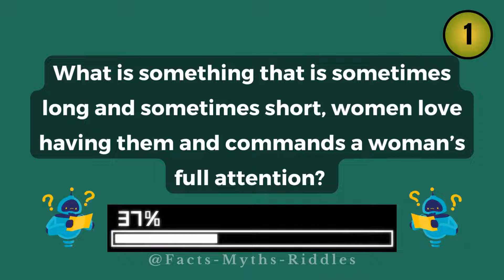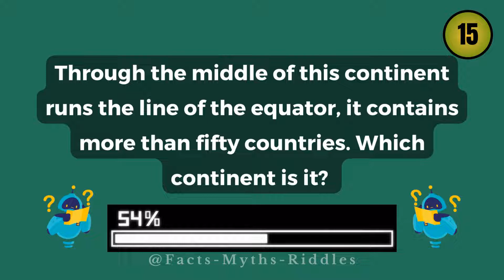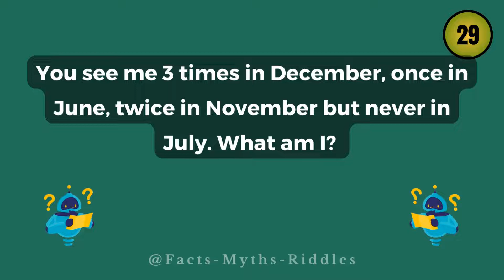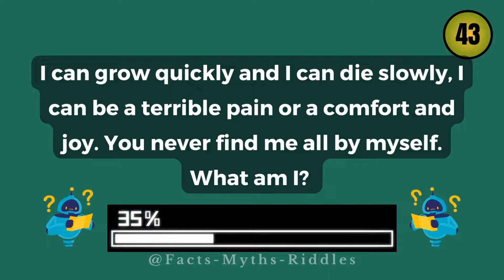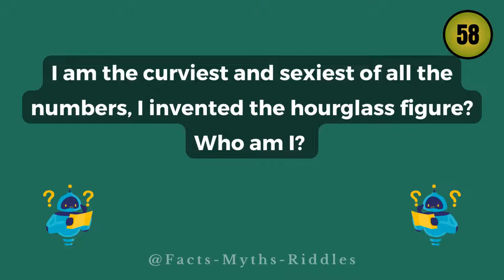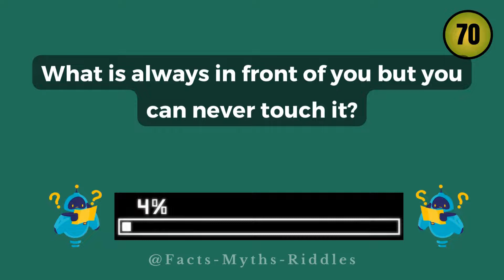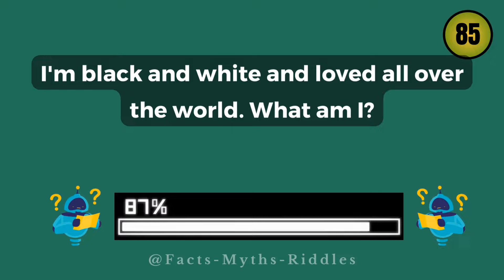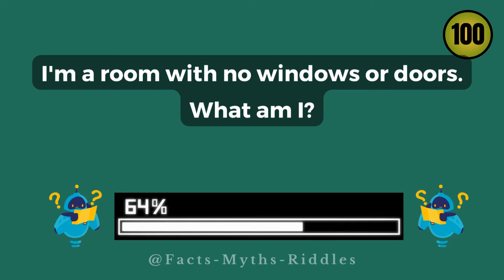Riddles With Answers Only for Genius | 100 Mind Bending Riddles for All Ages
100 mind-bending riddles only genius can answer. Carefully crafted riddle jokes, quiz and brain teasers with for all ages, for kids, adults, teenagers with answers. @Facts-Myths-Riddles